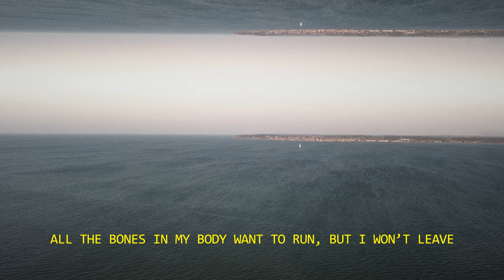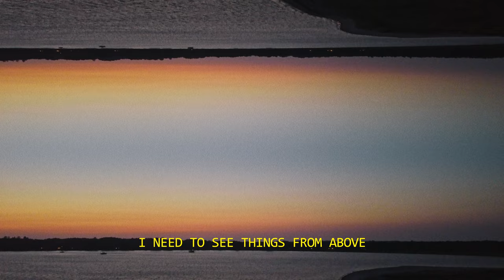Jesper Binzer - Elevation (Official Music Video)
Watch the official music video for Jesper Binzer's single Elevation!

After more than three decades of D-A-D, Jesper Binzer released his first solo album "Dying Is Easy" in 2017. In 2020 he will release his second album "Save Your Soul".